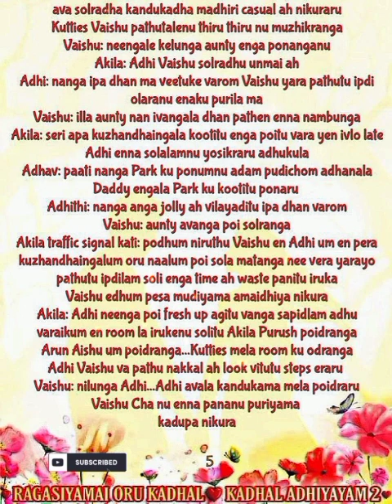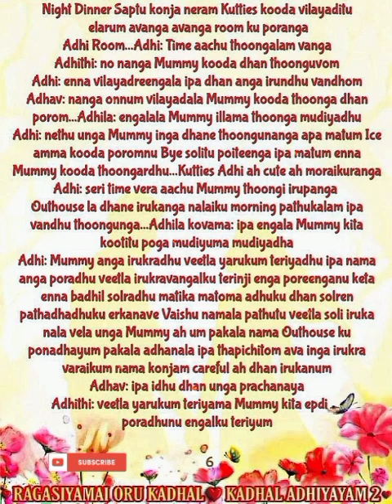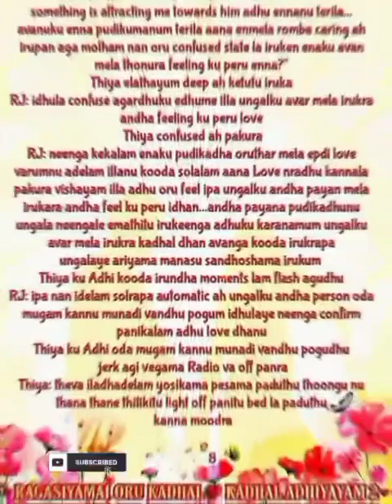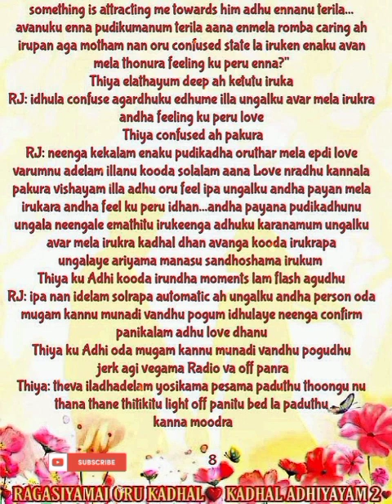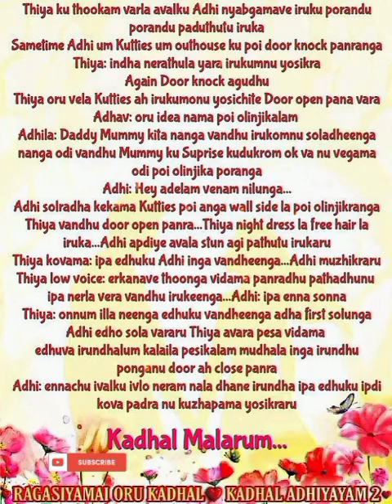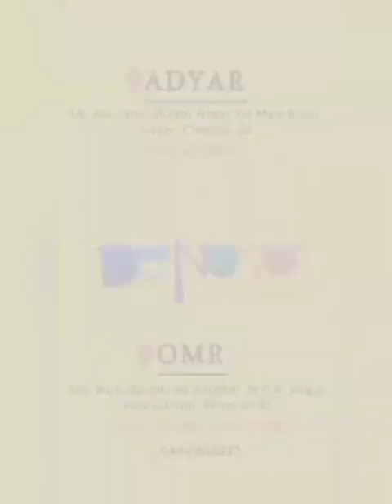Ragasiyamaai Oru Kadhal || Episode 42(Part 2) || AP Tale Time